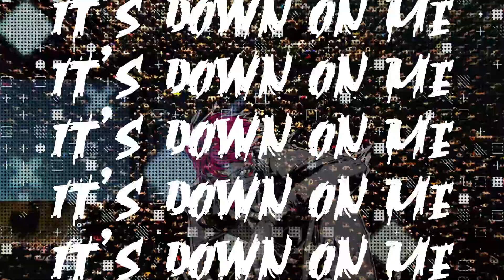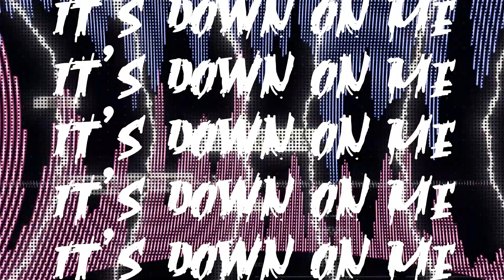UZMK "FIGHT YOURSELF" MV (Official)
UZMK
■メンバー
JUU(Vo.)
CANDY(Vo.)
YOSHIO(Gt.)
DUTTCH(Dr.)
NERO＋(Manip.)

LOUD×ROCK×PUNK×HIP HOP×DIGITAL×STREET CULTURE何でも飲み込む、関西発進化系ミクスチャーバンド

■オフィシャルSNSアカウント

■ヴィジュアライザー演出・制作
ONDO Inc. | 株式会社 音動